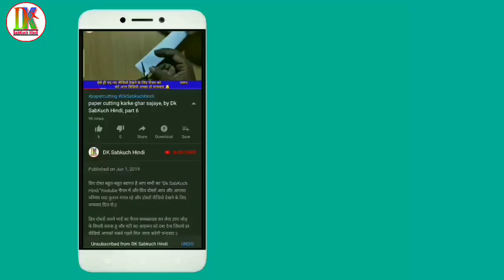Aam ke Patte ki cutting design | how to make Sada paper cutting- by Dk SabKuch Hindi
आज इस वीडियो में बताया है आम के पत्तों की अलमारी पेपर कटिंग फूल डिजाइन लेकर आए हैं दोस्तों यह सबसे हटके अलग है ध्यान से देखोगे तो पता चलेगा और वीडियो अच्छा लगे तो वीडियो को लाइक करना ना भूलें और चैनल को सब्सक्राइब जरूर कर ले साथ में बैल आइकन जरूर दबाएं धन्यवाद

{Our Some other video playlist links}